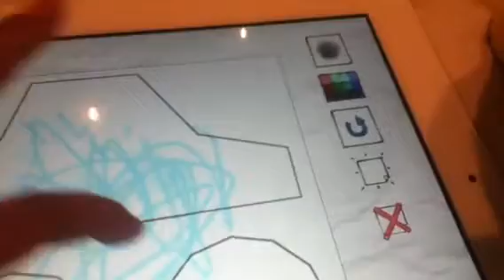Jelly car 3 poopity poop poop part 3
Dhdgyy